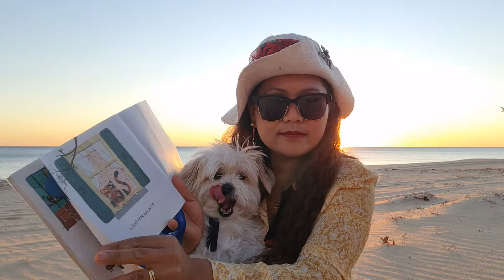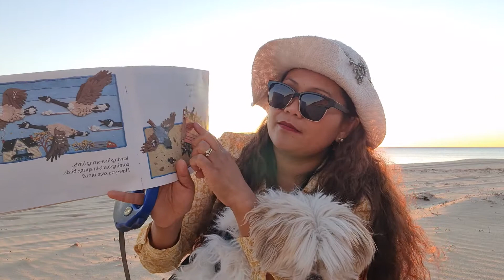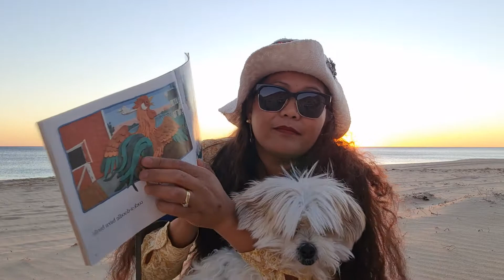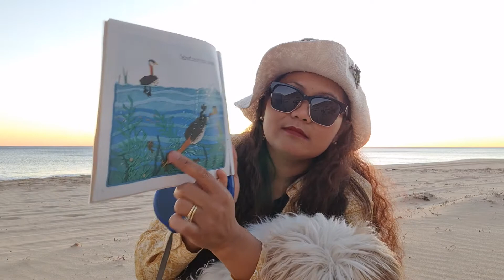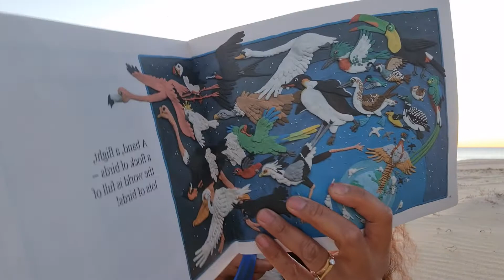"Have you seen Birds?" By: Joanne Oppenheim and Barbara Reid Read by: Mary Joy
"Have you know and seen different kinds of birds?".

If not, join me on this book. If you've seen it just sit back and enjoy the nature.